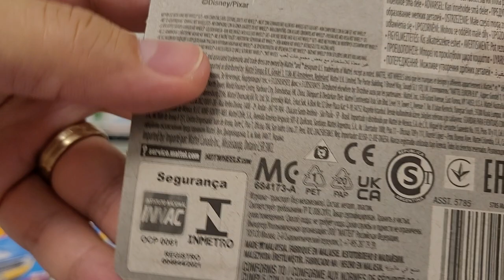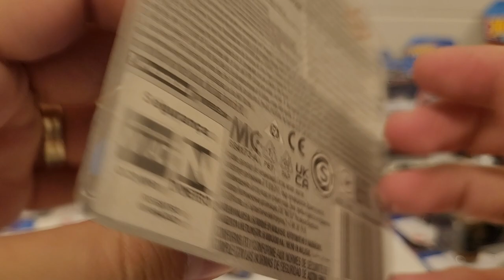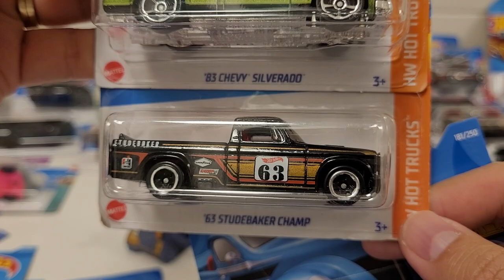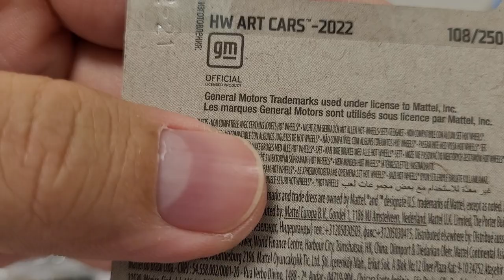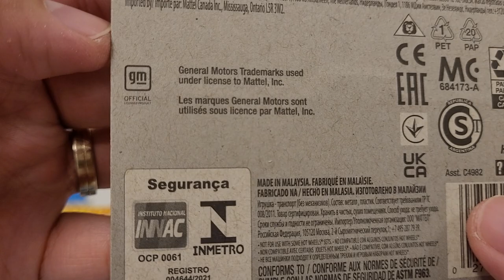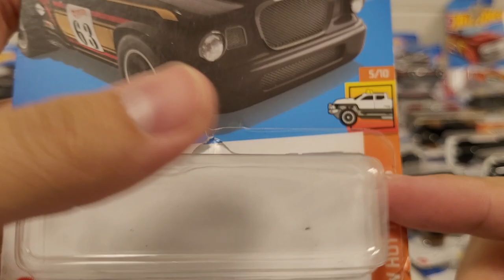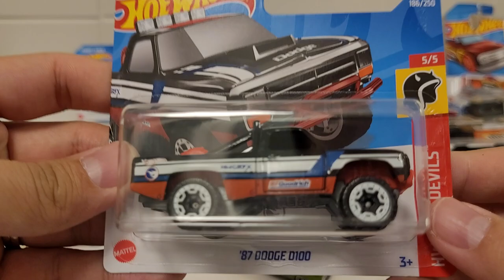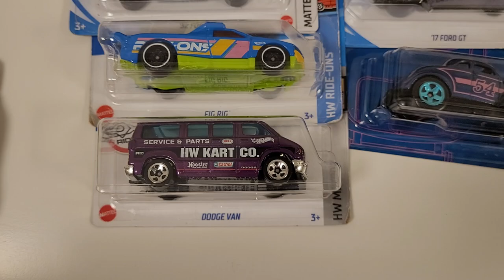Hot Wheels TODAS PICKUPS! Armadillo, Ford Pickup, Chevy Pickup, Chevy Silverado, Studebaker Champ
Foco da minha coleção: TODOS carrinhos da Hot Wheels Mainline 2022
00:00 Início
01:35 Hot Wheels Armadillo (Disney Pixar Filme: Lightyear)
04:20 Hot Wheels 40 Ford Pickup
07:30 Hot Wheels 69 Chevy Pickup
09:14 Hot Wheels 83 Chevy Silverado
11:20 Hot Wheels 63 Studebaker Champ
15:05 Hot Wheels Fast Gassin

Data de Abertura: 05/07/2022
Comprados nas Lojas Americanas R$ 12,99.